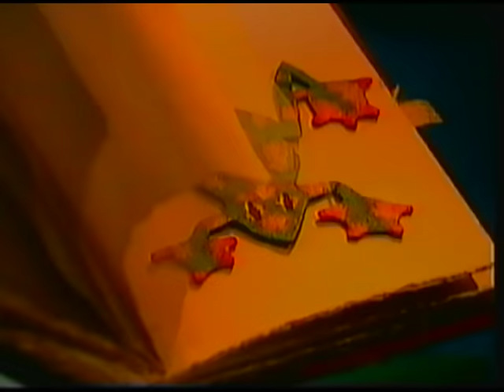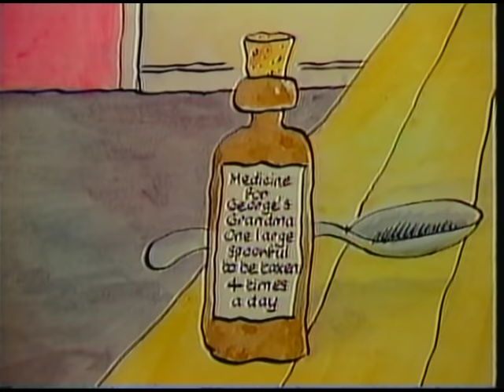Rik Mayall - Jackanory - George's Marvellous Medicine, Part 1/5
Part One : The Marvellous Plan.
What a combination, Rik Mayall and Roald Dahl could it get any better?
Fantastic storytelling by Rik for the long running Childrens BBC series, Jackanory. Sit down with a cuppa and enjoy this absolute gem.
First shown on CBBC in Jan 1986, then repeated in Jan 1988 and 1994. This is the 1994 repeated broadcast.